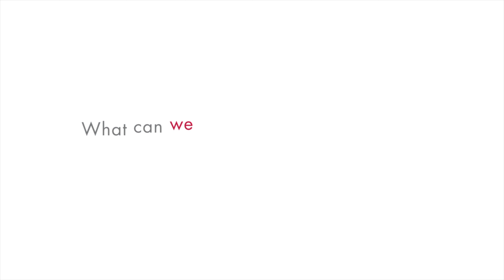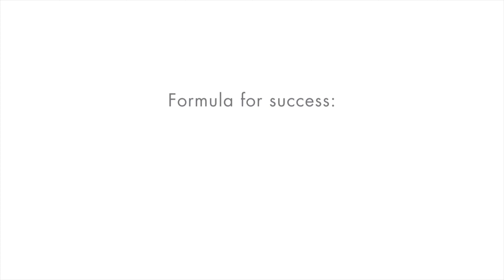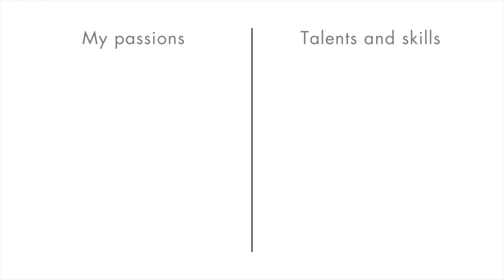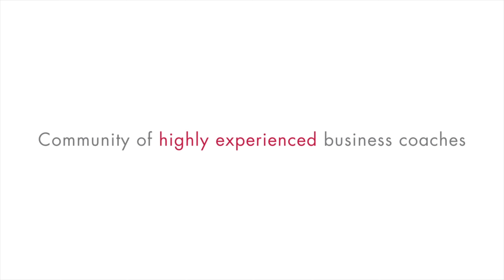ActionCOACH Pieter Scholtz: The Podcast | EP 9: How do we Carve Strategies for Businesses?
"Vision is a picture of the future that produces passion.”

In his book, "Courageous Leadership", Bill Hybel unpacks these ideas of vision, purpose, and passion. When applied to a business strategy, you need to have a vision of the future you want to build and you need to have the passion to get you there.